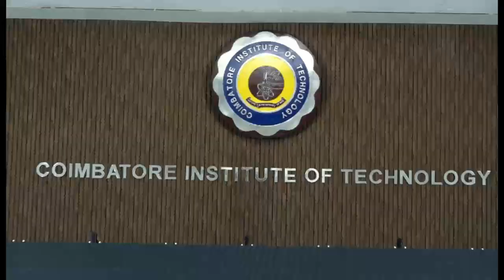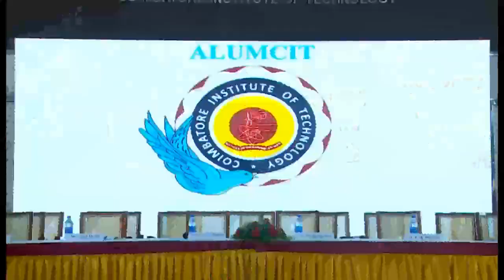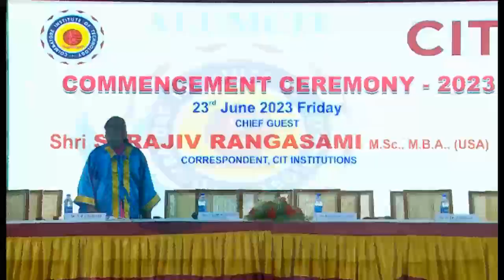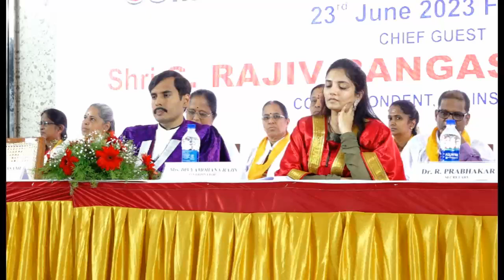CIT-COMMENCEMENT CEREMONY 2023